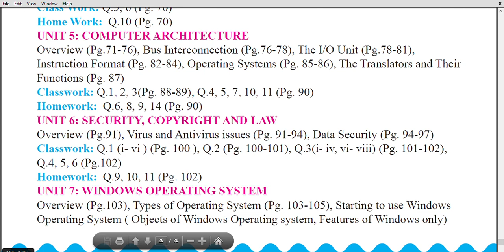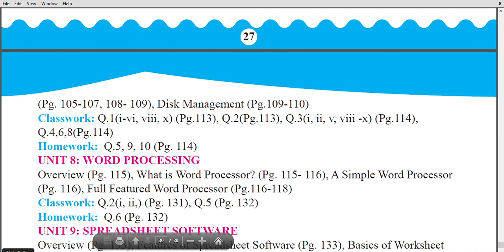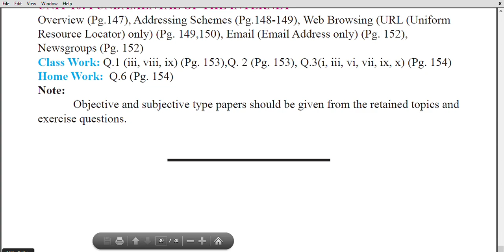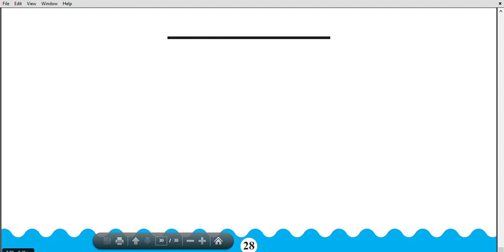Smart syllabus 11th Class 1st Year Computer Science